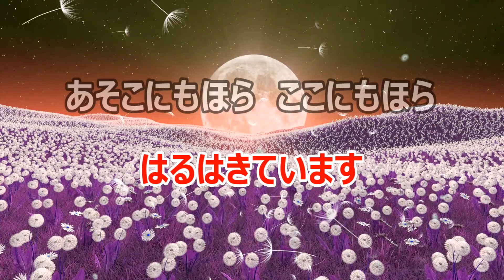【カラオケ】はるのかぜ NHK Eテレ「おかあさんといっしょ」ソング 作詞・作曲：坂田修